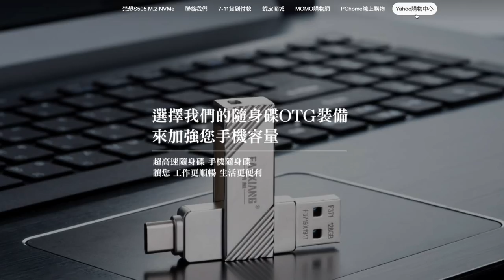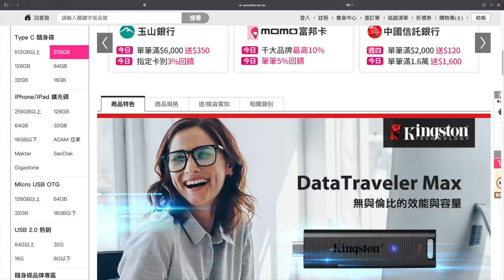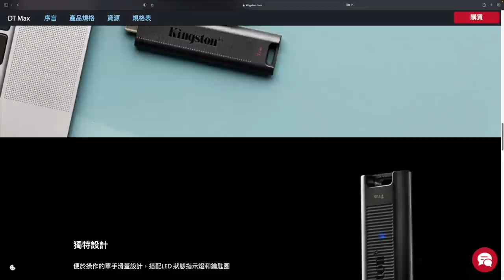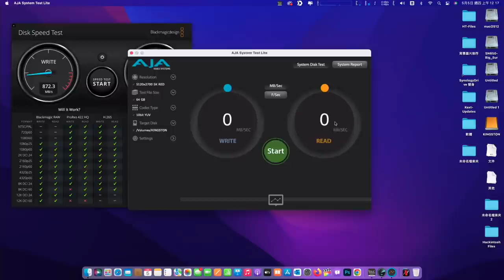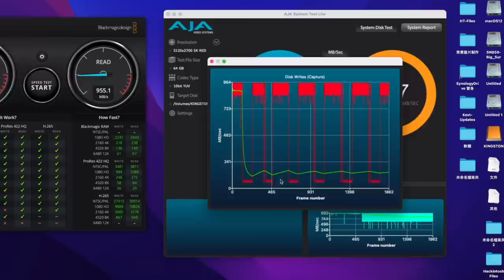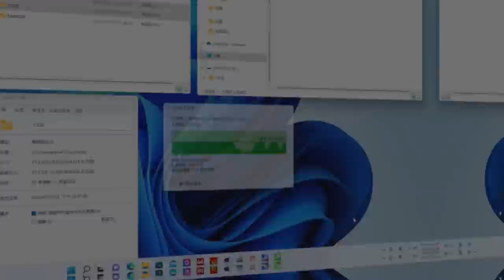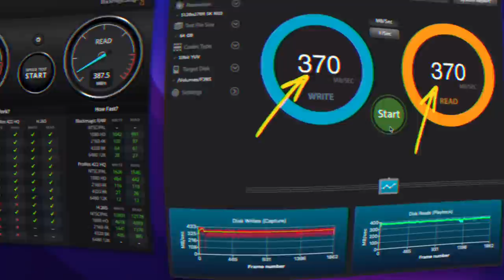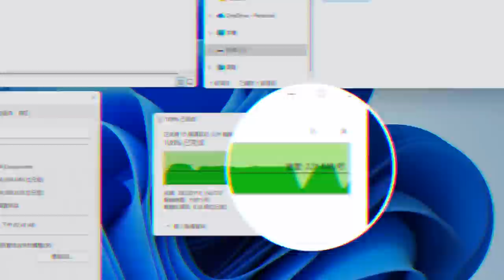【香教仁】王者再現？國際大廠USB隨身碟讀寫表現｜就決定是你了？『CC字幕』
在前一集測試梵想F395 USB隨身碟真的太過於專注在，
求證這一家是不是臉書上的一頁式詐騙購物網站，
我是完全沒有注意到F395 USB隨身碟規格，
原來他己經是走USB 3.1 Gen2 10Gbps的讀寫速度。
還好在觀眾好心提醒都上了Gen2 10Gbps的高速讀寫，
也才只能跑出500MB/s左右的成績還真的是好棒棒啊！
忽然間我才恍然大悟！
啊～對喔！
唯有再補齊所有測試資料後這影片才有參考價值對吧！

超強黑科技？不可思議的USB隨身碟讀寫表現｜超扯的～騙人的嗎？『CC字幕』

CHAPTERS
0:00 錯誤原因
1:20 金士頓DataTraveler Max USB 3.2 Gen2 256GB隨身碟開箱
4:01 測試機台說明DT Max測試部分
4:16 DT Max會macOS測試部分
5:53 DT Max會Windows 11測試部分
8:13 梵想F395 USB隨身碟3.2 Gen1 5Gbps補測
8:18 F395 macOS測試部分
9:06 F395 Windows 11測試部分
10:38 總結使用心得分享